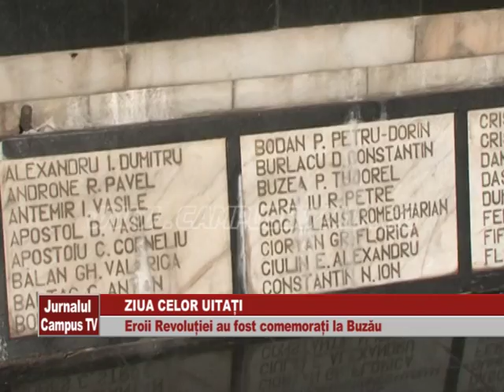ZIUA CELOR UITATI